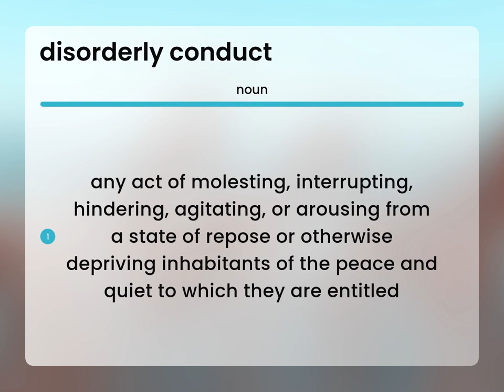Disorderly conduct | what is DISORDERLY CONDUCT definition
Definition of DISORDERLY CONDUCT

Susan Miller (2023, June 27.) What does Disorderly conduct mean?